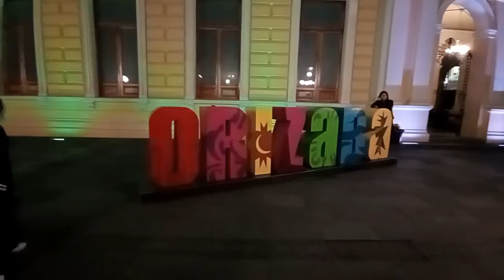ORIZABA: Palacio Municipal de la ciudad adornado para Muertos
Día de Muertos 2022